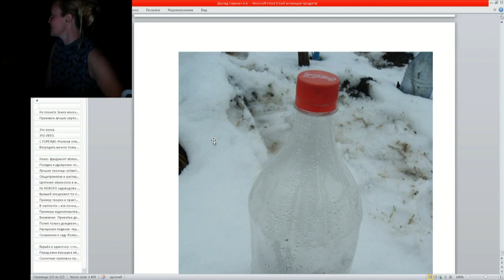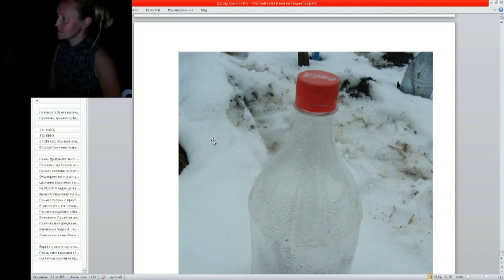44 ч 3 Что сделано для поддготовки выступления в Мичуринске